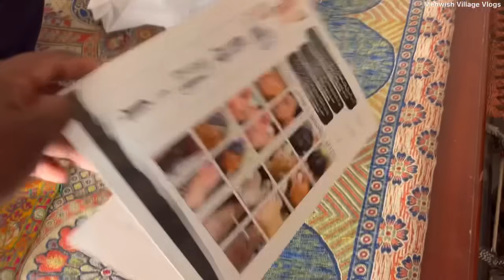Sukrya Hospital Dakil 😭 Darip Lag Gai Doctor Ne Kia Kha